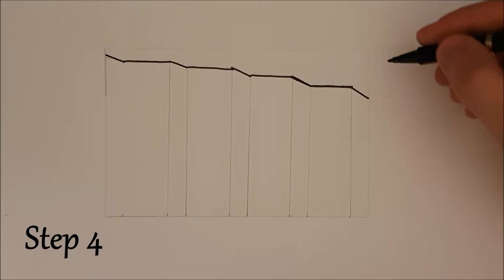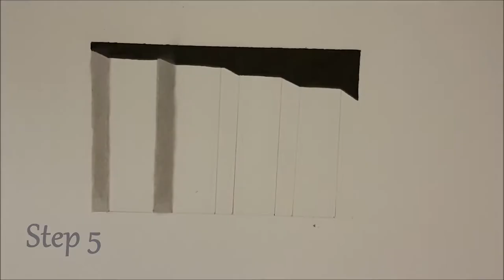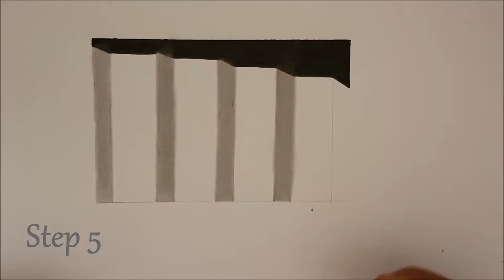✍ How To Draw 21 🌟 3D Staircase | Very Easy 🌌 3D illusion/Geometry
💡 HOW : 🔽
🔥 ACTION ONE (5,5XP) (Pencil) Draw the shape of the drawing with Pencil :
👣 Step 1 (1,5XP) : 0:04
👣 Step 2 (2XP) : 0:11
👣 Step 3 (2XP) : 0:32

🔥 ACTION TWO (4,5XP) (Pencil & Black Felt) Complete the drawing with pencil, and black felt :
👣 Step 4 (1XP) : 0:44
👣 Step 5 (2XP) : 1:12
👣 Step 6 (1,5XP) : 2:23

✔️ Finish : 2:55

🏆 Difficulty : Very Easy (Level 1)
🎓 Skills : Some Drawing Bases
👑 Senses : 👀 Vision 👆 To Touch 💃 Proprioception
                                💡 Imagination

🔨 Tools : 6
⚒ Pencil
⚒ Black Felt
⚒ Rubber Eraser
⚒ White Paper
⚒ Rule (📐Square used in this video)
⚒ A tissue (Or anything that allows you to spread the pencil neatly)

⚠️ The materials used for the drawings, are not a standard for the drawing you make.You can use any other type of drawing tools. You can also change the colors as you see fit. This is to create your base for your drawing. Then ... Leave room for your eMagination.

⚠️ Some steps may be repetitive or unnecessary. because you can already perform the step, or simply, is not suited to your current tools, your tastes ... etc. Please demonstrate understanding about repetitiveness or innutility according to your wishes of certain steps.

⚠️ The drawings are modifiable according to your wishes, do not hesitate to change the colors of the drawing, shapes, colors ... Let your eMagination.

📋 WHAT :
✍How to Draw {21} Step by Step
🌟 : 3D Staircase
💫 : Architecture Furniture World
🌌 : 3D illusion Galaxy
✨ : Drawing Universe
📝 Type : Drawing
🎨 Style : Drawing on a white sheet with pencil and black felt

⚠️ The items are sorted by the most appropriate categories. But can not be completely exhaustive on social networks. You can use our site or our application. If you want total exhaustiveness and much more.

📏 HOW MUCH :
👣6 Steps
🔥 2 Actions
✔ 10XP
🔨 Need 6 tools
👑 3 Senses
⚡ 3 Intelligences
📏 Drawing Size : RECTANGLE - Height (10CM) Width (15CM)
INSIDE THE RECTANGLE - Line 1 (1CM) Line 2 (2,5CM)

🕵 WHO :
✍ Drawed by LG
🎥 Filmed by LG : Samsung Galaxy S7
© Etoile Copyright (Drawing and Music)

© You are free to use our video from the moment you include the "Follow Us" section in your publication description. Do not forget other items like music ... etc

⚠️ The description may no longer be up to date. Due to human discoveries and improvements. Pay attention to the date of publication and creation. Even works of art suffer the outrages of time

⚠️ Our videos may be broadcast free of charge (unless otherwise stated in the description). The only condition that will be imposed will include in your description all the links specified in the "Follow Us" section of the description. Note that revenue sharing can occur at any time, on a video that you broadcast. No strick will be performed by a star presumption, if it is, it probably originates from a robot or from an attack with another. Read the informations in the description carefully.

❓ WHY : Learn how to draw 3D Staircase

📍 WHERE : Pontault Combault (🇫🇷 France)

🕓 WHEN : 14 November 2017
⌚ Duration : 5 Minutes Minimum ~ 2 Hours Maximum
⚠️ The duration depends on the performance and tools used by the author. That is why this is indicated from the minimum to the maximum